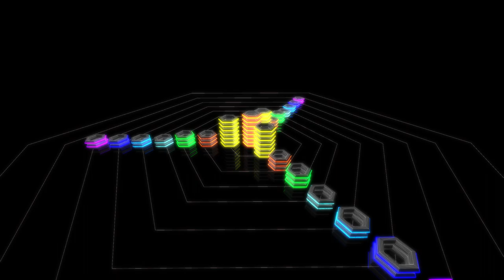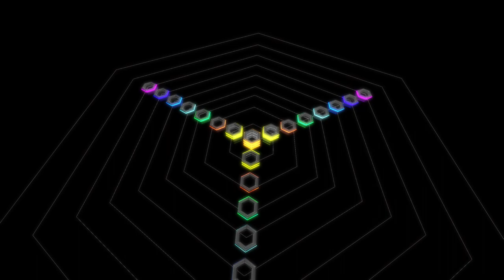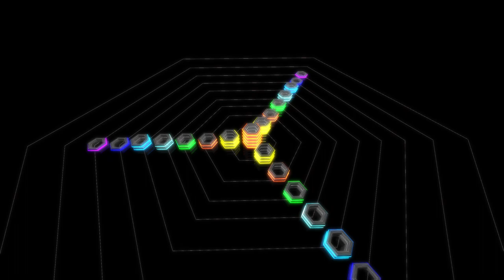OhrTacK - Wholesome More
Some vibes, flow and harmony